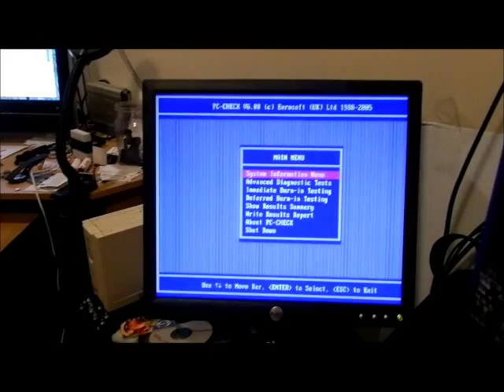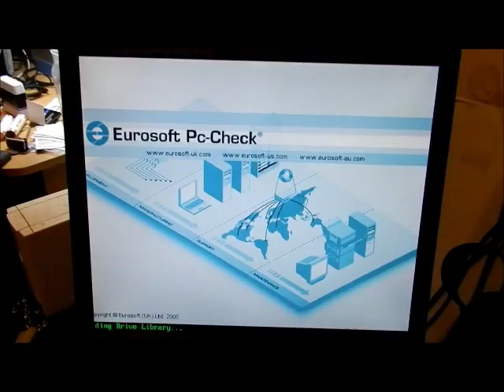Replacing a Dell Optiplex GX270 Motherboard